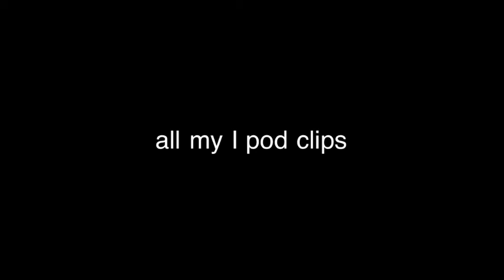All iPod clips on my iPod